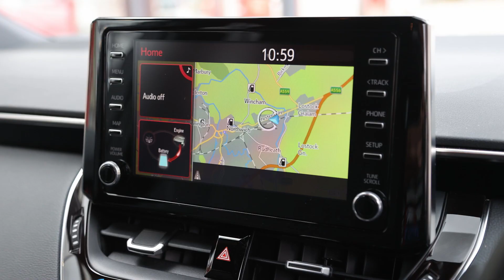FB19UFK, Toyota Corolla Touring Sport 1.8 VVT-i Hybrid Design 5Dr CVT, Automatic, Red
Oakmere Motor Group is situated in the heart of Cheshire and has long been established as one of the premier family owned motor groups in the North West of England.

Established in 1978 as a Lotus specialist, we are now very proud to boast full dealer franchises for Lotus, Morgan, Caterham, TVR, Mazda and Toyota. We are also delighted to be an approved Volkswagen Service centre.

We have a completely customer focused approach to everything we do and are always here to help. Many of our staff have served with us for over 20 years and we genuinely believe it is them who make us truly unique.

Whether at our state of the art showrooms in Northwich or on the road at the numerous events we undertake throughout the year, we are always delighted to talk anything motor car related to both existing and prospective customers.